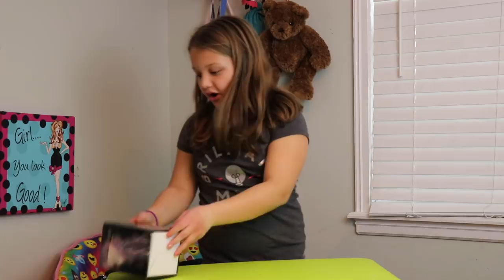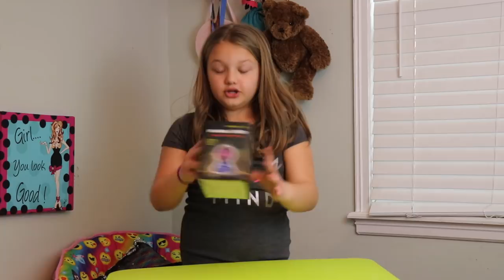VAT19 MEGA Mystery Box Unboxing-Fun and Crazy Kids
Today we are Unboxing the VAT19 MEGA Mystery Box! Do you want to know What's INSIDE?!!! Of course you do. Be sure to watch the entire Vat19 opening to see all the surprises inside. After we unbox the vat19 mystery box we will open all of the goodies and show you what they are and what they do. Watch this family friendly video to see all the goodies that came inside the Vat 19 Mystery Box. HINT: THEY ARE SO COOL!

Our Mailing Address:
Aubrey Fun and Crazy Kids

Fun and Crazy Kids  is an entertaining family channel based in Oklahoma. We feature family friendly videos several times a week that show show Aubrey Toy Shopping,  real life moments, challenges, funny skits, and traveling adventures, Toy reviews, Outdoor playing, and more. The channel features Aubrey, Caleb, (sometimes Jeremy) and Mom and Dad. Aubrey is 9 years old and loves to go toy shopping. She is also into cheerleading, gymnastics, watching Youtube videos and more! Caleb is almost 2 and loves all things Paw Patrol and Trucks. He loves Paw Patrol toys. We are excited to share our fun filled family friendly journey with you guys, our fun family!